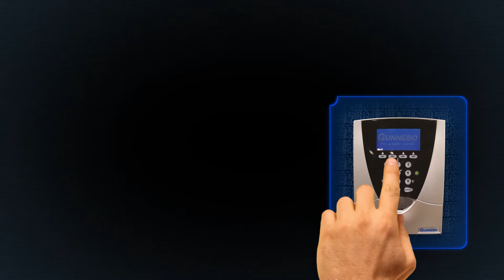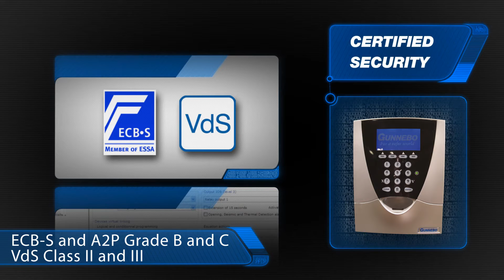GSL 1000 Introduction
Flexible, high-security electronic lock for safes, vaults and doors. GSL 1000 can be used as a stand-alone unit, as a lock using onetime
codes or as part of a network.